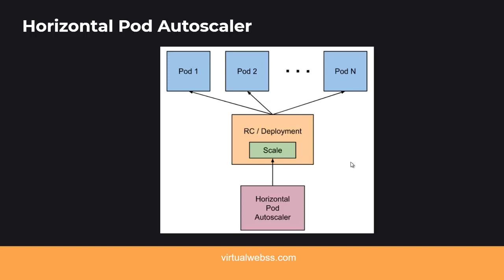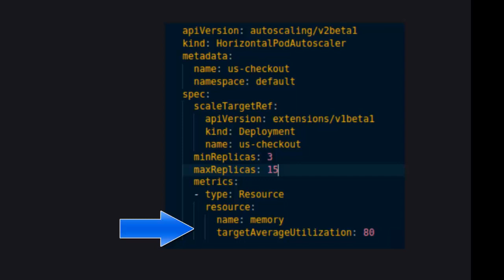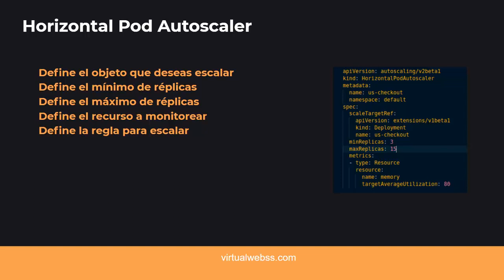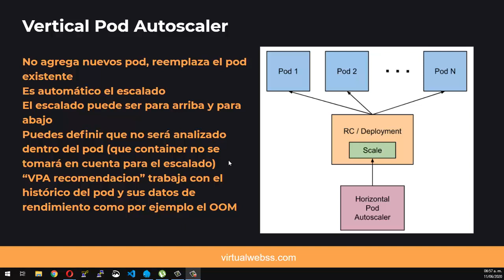k8s VPA Y HPA video #7 CURSO DE KUBERNETES EN ESPAÑOL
vertical pod autoscaler y horizontal pod autoscaler